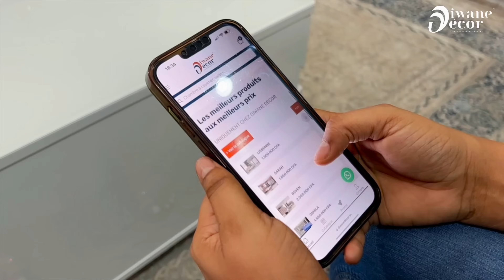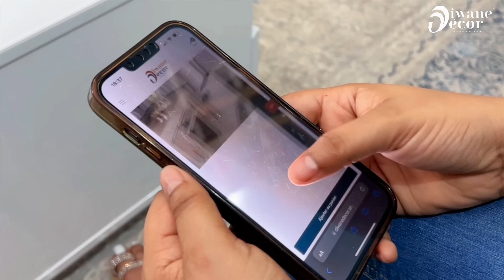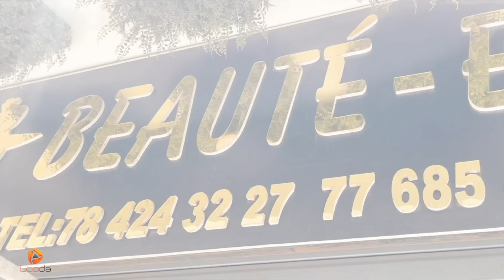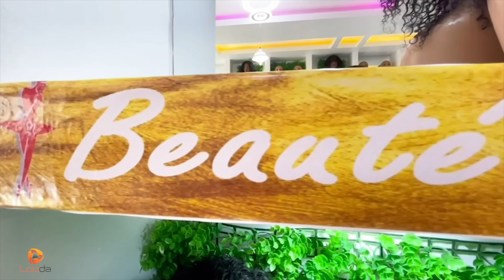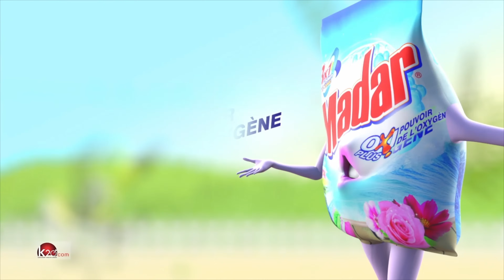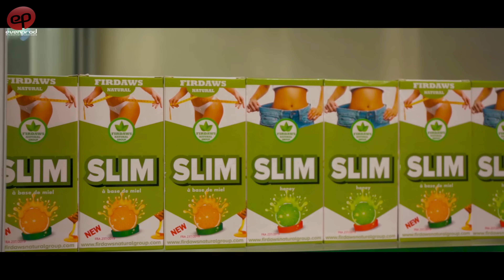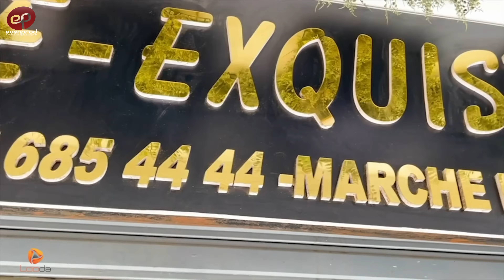MUÑËL - Saison 2 - Episode 29 **VOSTFR**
Impatient.e de connaître la suite des histoires de couples de MUÑËL ?
Retrouvez un épisode chaque Mercredi et Dimanche 20h30 UTC.
Müñel, c’est la vie quotidienne de 5 femmes et leurs évolutions dans le cadre de leurs mariages : elles y découvrent souvent le vrai visage de leurs conjoints, contraintes pour certaines d’envisager de divorcer avec tout ce que cela signifie aux yeux de la société sénégalaise.
Mépris, humiliation, violences conjugales sous toutes ces formes, … : les soubresauts de la vie matrimoniales sont la matière de Müñel.
Avec : Fama Sall, Aïda Mbengue, Soda Gueye, Fanta Sidibé, Aminata Sene, Omar Diagne, Ousmane Fall, Barra Diop, Malick Ndoye, Cheikh Seck

Réalisé par Ibou Gueye (Sénégal, juin 2023)